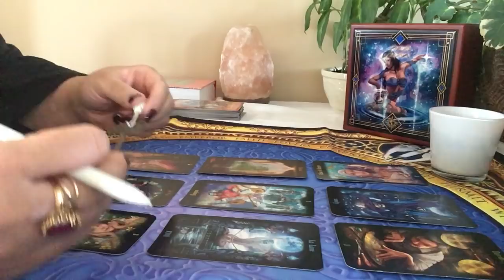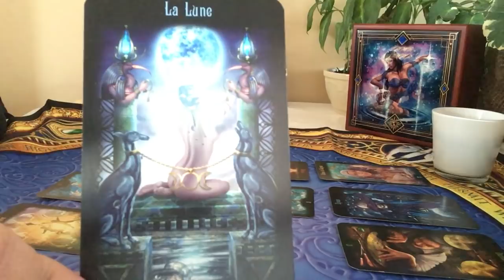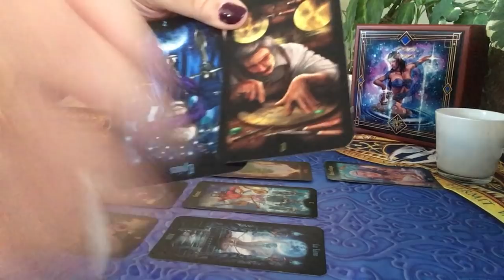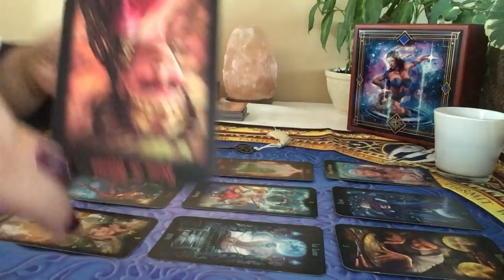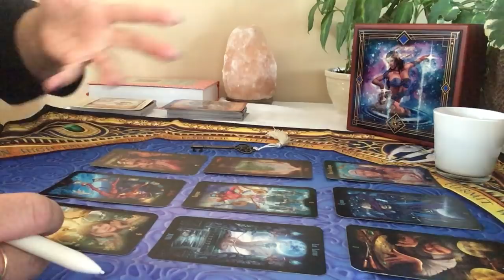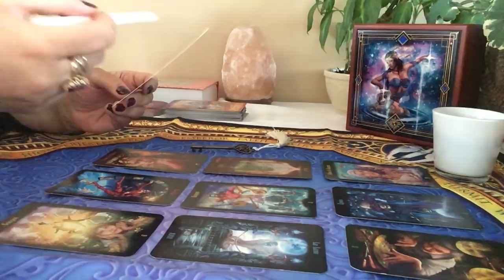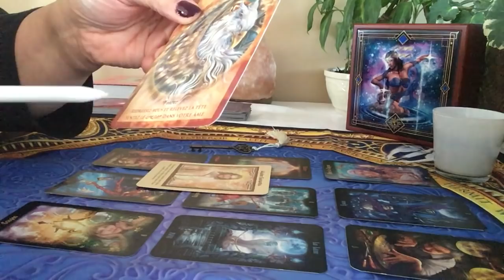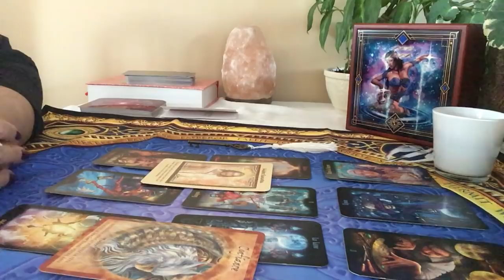Balance Énergies du mois de mars 2019